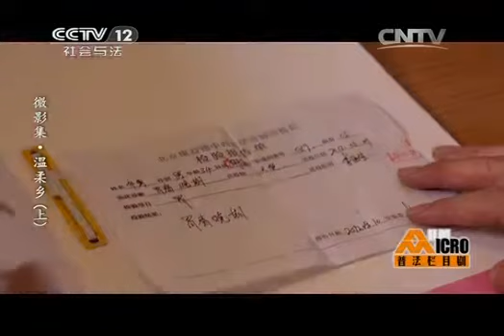20140910 普法栏目剧 微影集-温柔乡（上集）